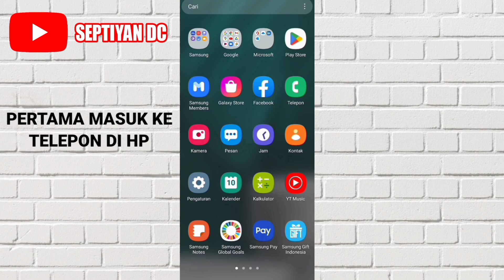Cara Cek Nomor Smartfren 2024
Di video ini aku akan membagikan video mengenai cara mengecek nomor Smartfren dengan kode dial.

Oke silahkan tonton video ini sampai habis supaya tidak ada cara mengetahui nomor Smartfren yang terlewatkan.